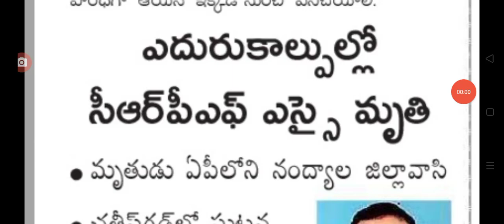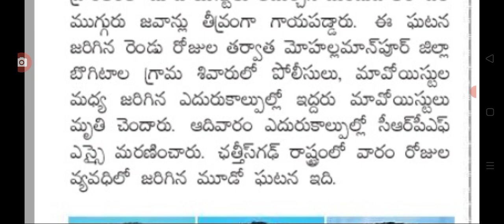ఇతర కాల్పుల్లో సి ఆర్ పి ఎఫ్ ఎస్ ఐ ఆకస్మిక మరణం big Shak for people in AP.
hello everyone today update is AP government announced Big shock for people.@malupdates